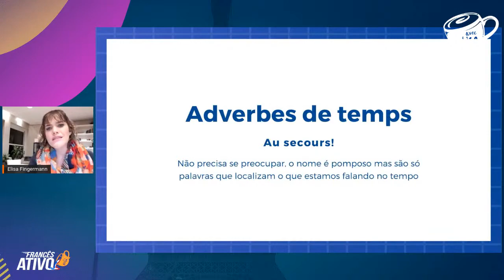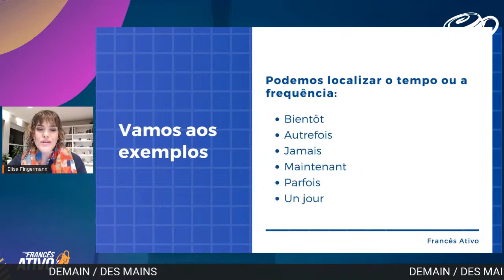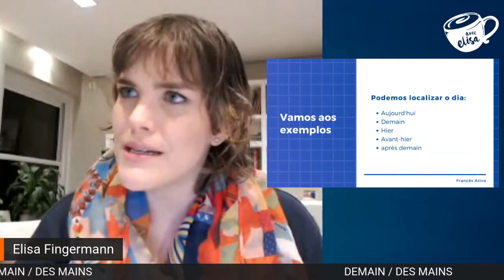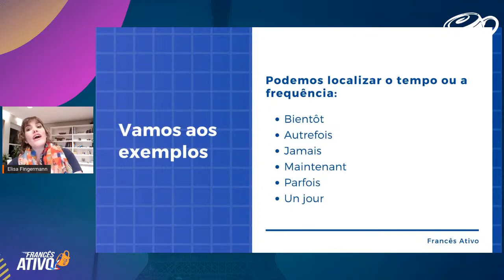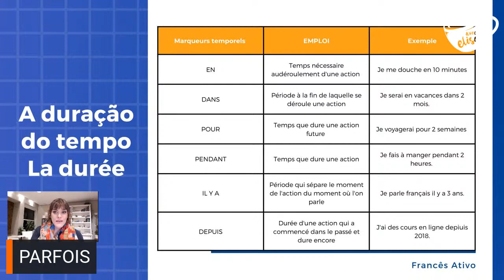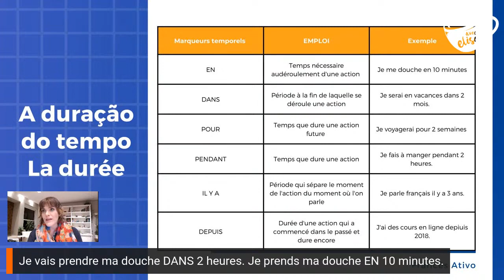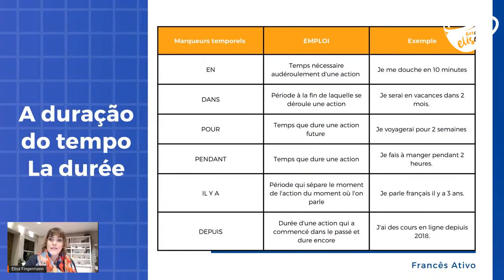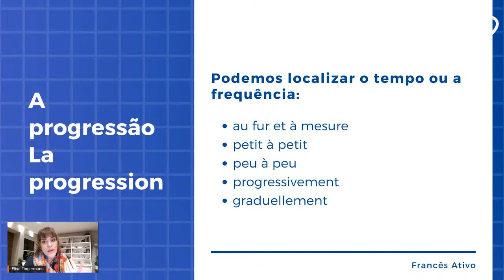Como falar sobre o que rege as nossas vidas | Adverbes + indicateurs de temps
- Como falar sobre o tempo em francês?

Talvez você ainda não conheça as diversas maneiras e expressões que pode usar, mas depois de assistir essa aula, você vai ser capaz de conversar sobre o tempo totalmente em francês.

Conheça mais sobre os advérbios de tempo (maintenant, bientôt, il y a...) e os indicativos de tempo ( dans, depuis...) em francês e saiba como falar sobre quando algo aconteceu, duração, frequência e muito mais!